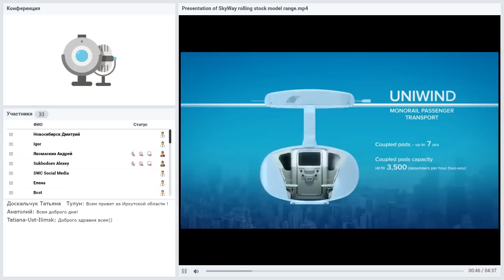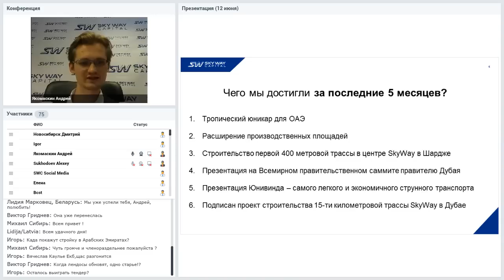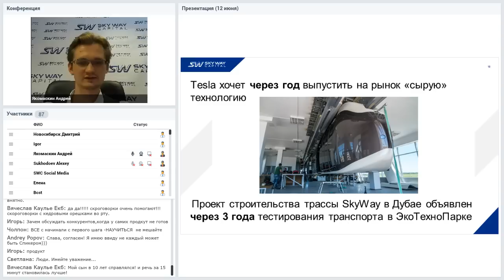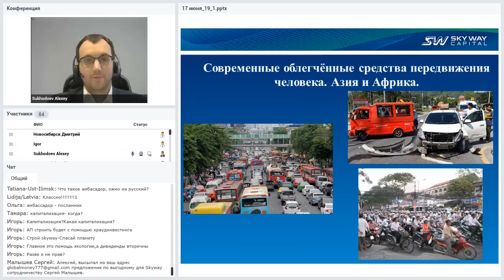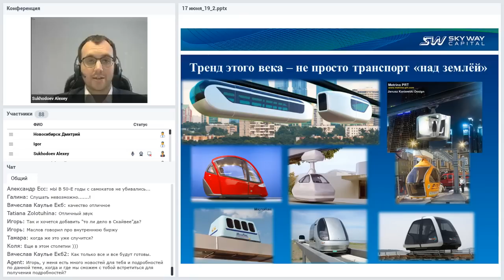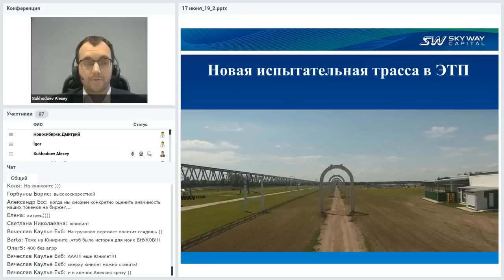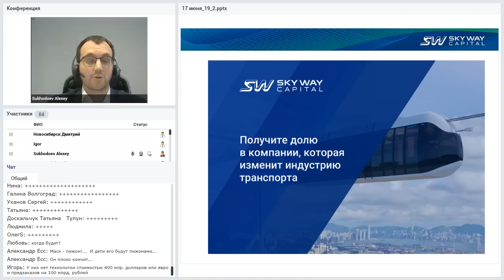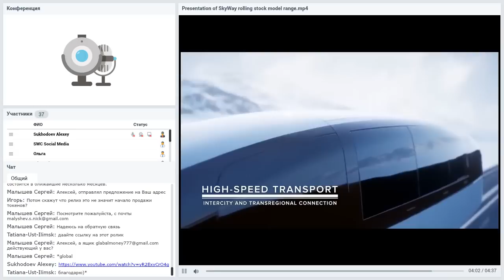Россия от 17.06.2019. Все самое интересное и актуальное в мире SkyWay.